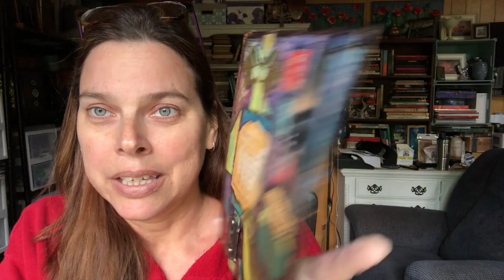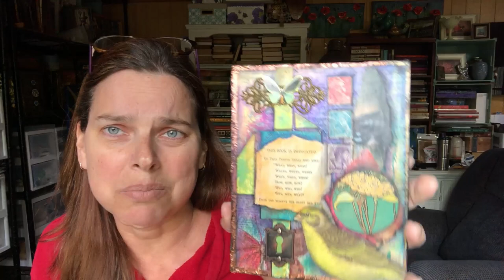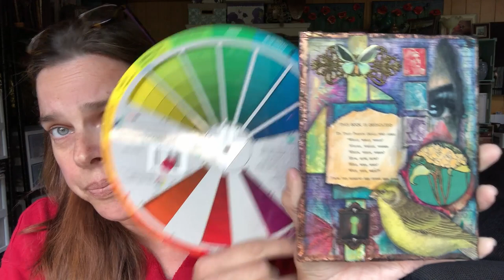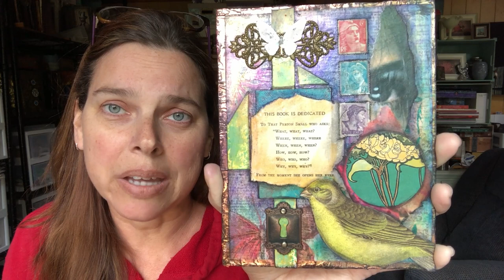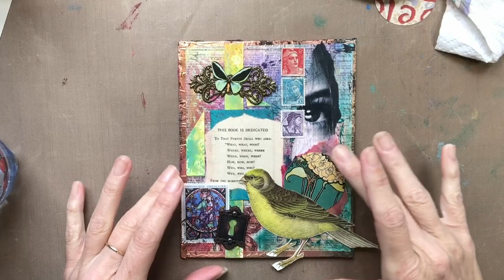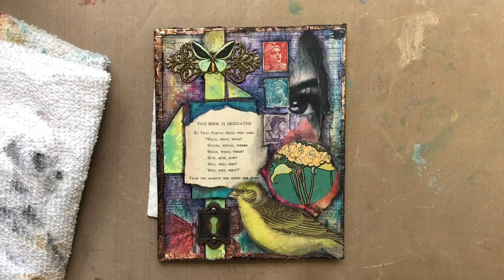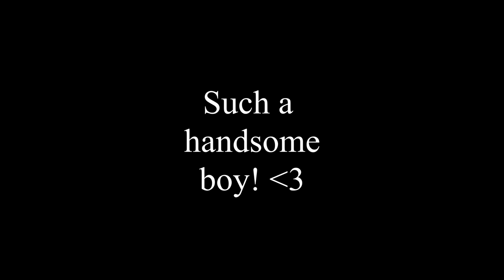Mixed Media Collage #1; Creating a book, page by page Series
Hello Artists, With this next set of videos, we will be taking our April Background pages and start to build them into fun compositions or paintings. I have searched through some of my drawers and finding fun images or sayings and now... I am putting them into my book. I can't wait to see how this comes out. Thanks for joining me here!!!
Remember, all the backgrounds can be found in our April Challenge Series playlist!

For a general link:
In the United States:

Derwent Inktense Pencils set of 24
Derwent Inktense Pencils set of 36
8 pack Jacquard Lumiere Metallic Paint set
9 pk Lumiere Jewel tone tester set $12.50
Faber-Castell Iridescent Gelatos
Chalkola Chalk Markers
Neocolor 2 Watersoluble Wax Pastels
Derwent Inktense Blocks
Dr. Ph. Martins Iridescent Calligraphy Color set of 12
Marabu Art Crayons
Set of 12 Distress Oxide Sprays
20-gauge silver wire
Mica Tiles
Pinata Alcohol Ink Set 9 pack includes white and gold
Alcohol Ink Blending Solution
Mini Hinges, 2 sizes
Krylon Crystal Clear
3 pack white gel pens
6 pk Uni-ball Black gel pens
Micron set of 6 pens
Filigree findings
Fishing Swivels
Fabri Tack, 8oz, $9.97
Copper Crackle paste, Prima Finnabair
Platinum Crackle paste, Prima Finnabair
Paperclay, 16 oz
Color wheels
36ct 3x3 wood squares
Dylusions Shimmer Sprays set of 12
Tim Holtz spray Stain set
Tim Holtz Distress markers set of 12
Tim Holtz Distress Oxide Pads set of 6
Tim Holtz Distress Oxide Pads set of 12
Diamond Glaze Glue, 2-oz
Large diamond glue glaze
E6000 applicator tips
Prima Sand texture paste
2 part Apoxy sculpt, 1 pd
2 part Apoxy sculpt 4pds
8x10 Gel Press $20.13